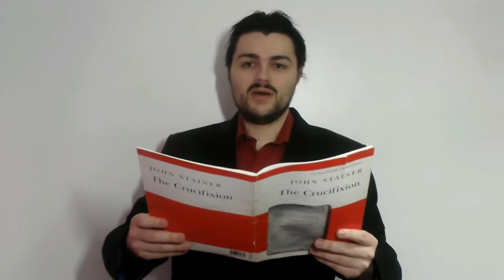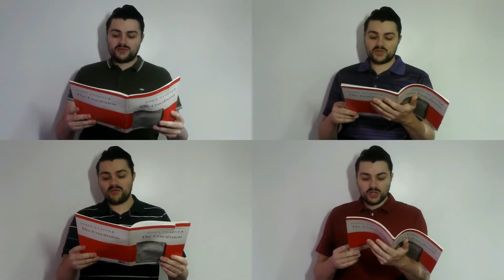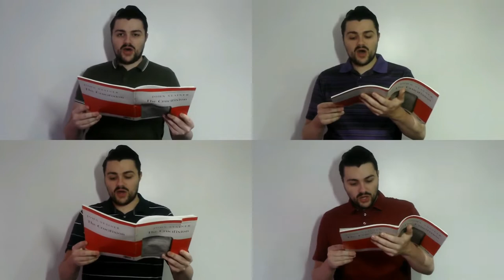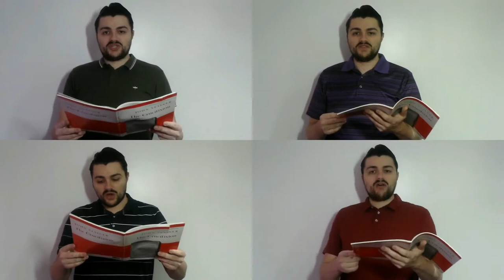One man sings The Crucifixion - John Stainer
One man sings Stainer's Crucifixion.